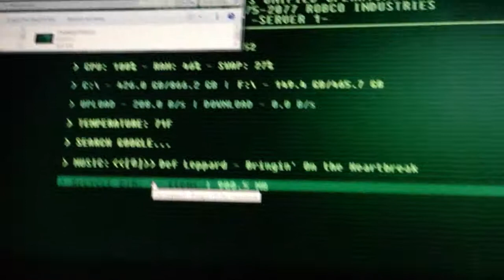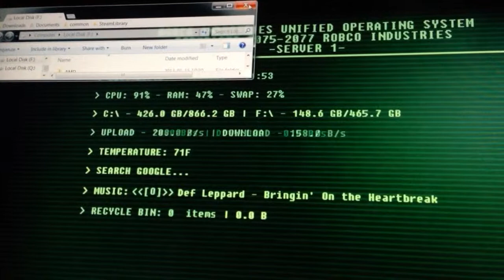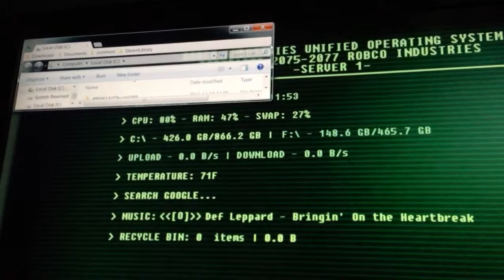Desktop Terminal with Sounds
WIP

The reason my CPU use is so high is I'm running BOINC.